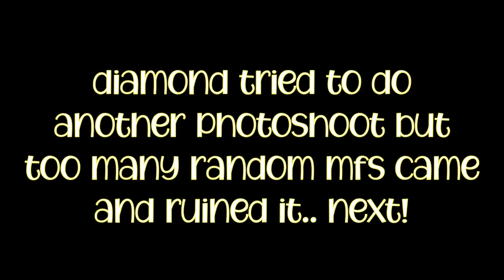A TOXIC THREE WAY 🤢 • LOVE & HIP HOP: DEL SOL VALLEY • THE SIMS 4 LP #2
💜 Mods Used:
- BasementalCC • Basemental Mod
- TurboDriver • Wicked Whims
- Lumpinou • Woohoo Wellness & Pregnancy
- KawaiiStacie • Memorable Events
- MuvaSimmer • Urban Socials Mod
- Weerbesu • UI Cheats

💜 COMPUTER SPECS
Custom Built Gaming PC
Processor: AMD RYZEN 5 2600 6-Core Processor 3.40Hz
Monitor: Spectre C24 Curved Monitor (Quantity: 2)
Space: 1TB of SSD / 1TB of HDD (External)
RAM Size: 16GB (2 x 8GB) DDR4-3000
Graphics Card: NVIDIA GEFORCE GTX 1070

💜 FAQ
Age: 23
Birthday: January 4th
From: Washington, D.C.
Recording Software: Action!
Editing Software: Movavi Video Editor Plus 2021
Microphone: Blue Snowball Ice